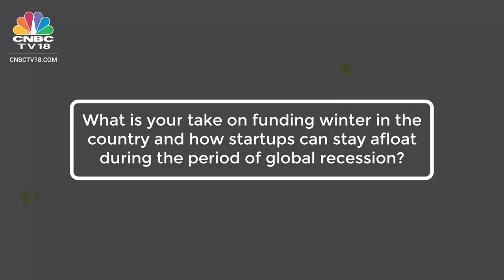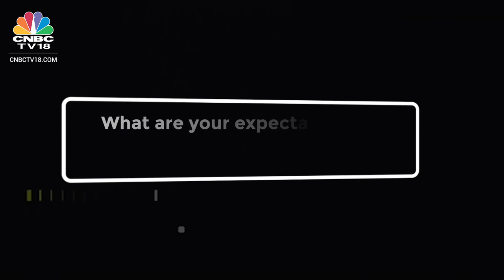What Are Venture Capitalists Expecting From Budget 2023? Fireside Ventures' Vinay Singh Exclusive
We need policies that enable large institutions like insurance funds, the EPFO, and bank treasuries to effectively participate in startups, says Vinay Singh, Co-founder Fireside Ventures

CNBC-TV18 brings you BudgetIntel2023 with SBI Life Insurance Co. Ltd. where experts 👩‍💻 from the various industries will share their expectations from the Budget 2023.

n18oc_business